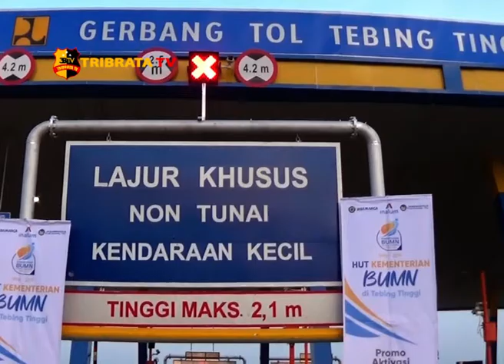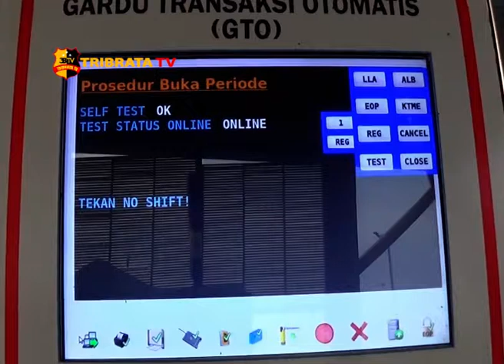MENTERI BUMN RESMIKAN TOL TEBING TINGGI SUMATERA UTARA